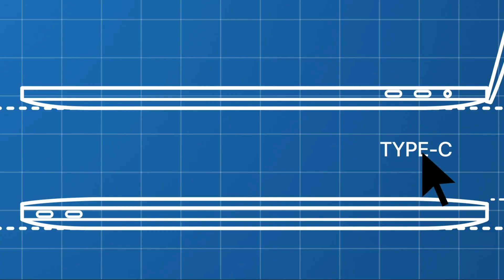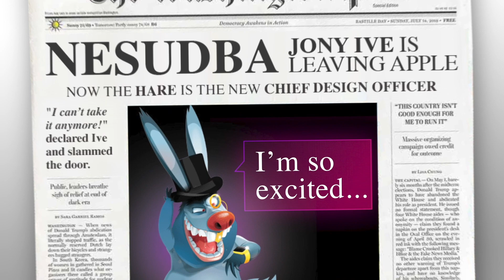Скандальная правда об уходе Джони Айва из APPLE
Одним из самых шокирующих событий этого лета стала новость о том, что Джони Айв покидает компанию Apple. По некоторым данным, он уже много лет хотел уйти со своего поста.

Что станет с “яблоком” теперь? Кто займет еще теплое место Чиф Десигнера компании? Что в итоге стало злополучной последней каплей? Или может быть — КТО?! Ищите пугающие ответы в нашем новом видео!